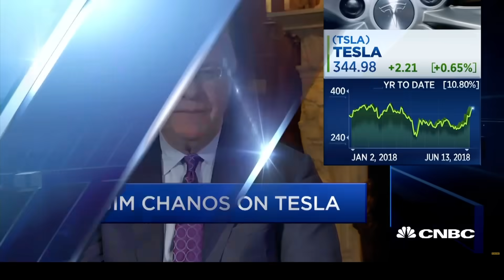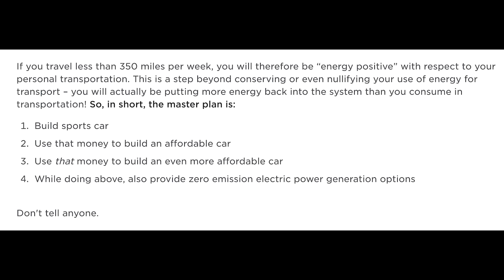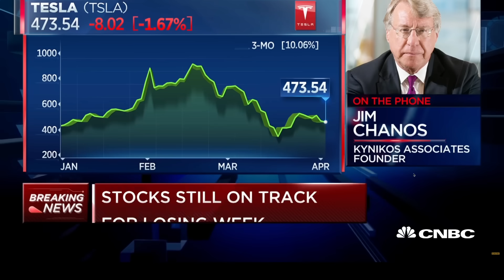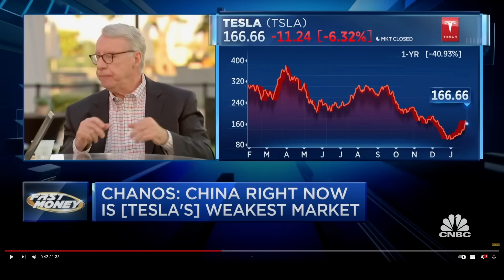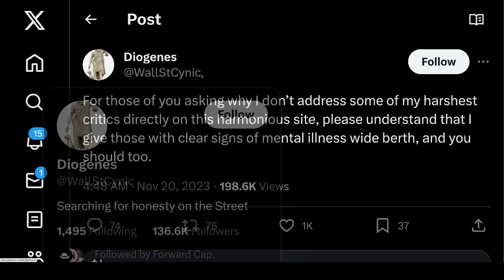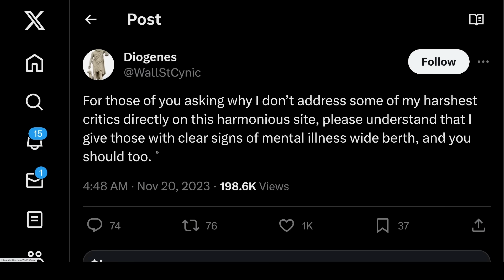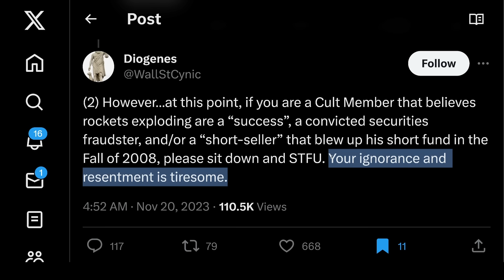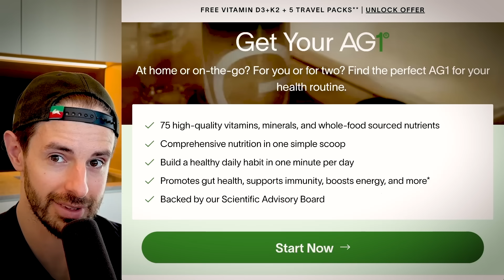He Will NEVER Recover From This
SOURCE
◆ I searched “humiliation fetish” on YouTube

TIMESTAMPS

1:12 What Tesla Haters Said In 2016: “They Won’t Make A Profit Until 2025”
2:56  What Tesla Short Sellers Said In 2018: “The Competition Is Coming”
11:06 What Tesla Haters Said In 2020: “Retail Investors” Are Stupid
15:37 What Tesla Short Sellers Said In 2023: “There Are Better Opportunities Than Tesla”
23:06 Extremely Rational Tesla Short Seller Who Is Shutting Hedge Funds Posts Very Reasonable Comments On X
29:52 Want More Content? Early Access?
29:56 Drink AG1

In this video, a very intelligent, super-rational Tesla short seller whose assets under management collapsed from $6 billion to $200 million while shorting Tesla stock is closing down his hedge funds and appears to have an emotional outburst on X.

Steven